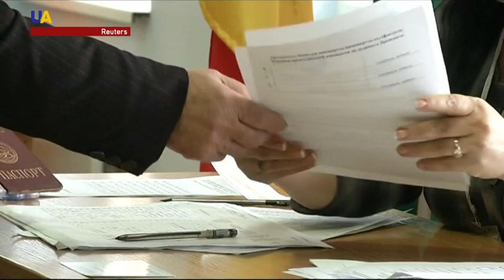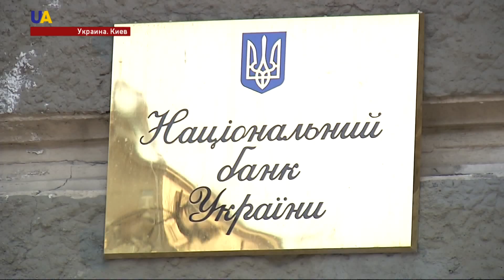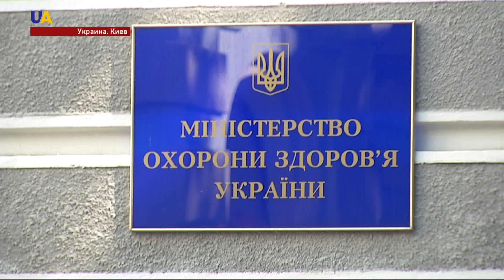Новости 17:00 за 10 апреля 2017 года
Смотрите в этом выпуске: за минувшие сутки двое украинских военных получили ранения в зоне АТО. Сообщили в Минобороны Украины. СМИ в Крыму находятся под тотальным контролем. Оккупанты выдворили с полуострова все неугодные телеканалы, радиостанции и агентства. Великобритания будет настаивать на новых санкциях против России. Соответствующий документ уже подготовлен. Министерство иностранных дел Украины осудило так называемые выборы и референдум в Южной Осетии. Валерия Гонтарева оставляет пост Главы Нацбанка Украины, заявление по собственному желанию с 10 мая, уже у Президента. Послы стран Большой Семерки, поддержали план реформы здравоохранения, предложенный Ульяной Супрун, и призвали украинский парламент принять его. У православных христиан началась Страстная неделя.
Она завершится днем Воскресения Христова. В эту неделю принято соблюдать особо строгий пост. Праздник для героев. Известные украинцы совместно с сотрудниками Музея Революции Достоинства приготовят куличи и писанки для семей Героев Небесной сотни и ветеранов АТО. Фан-зону Евровидения-2017 откроют 30 апреля на Софийской площади в Киеве. Здесь будет музей ледяных скульптур, кафе, фотозона и зона отдыха.